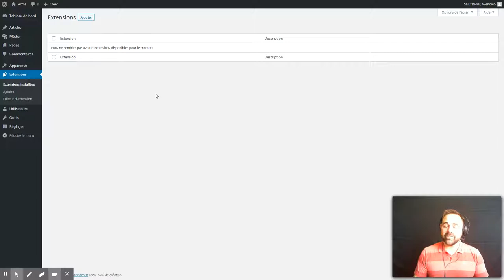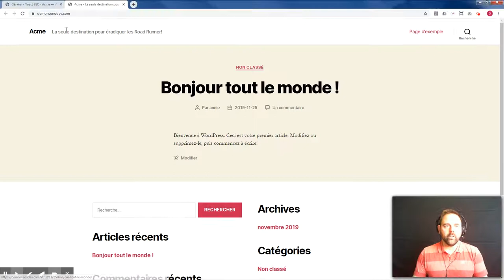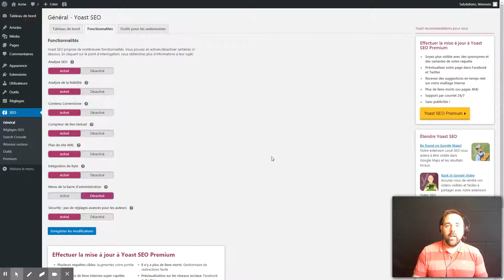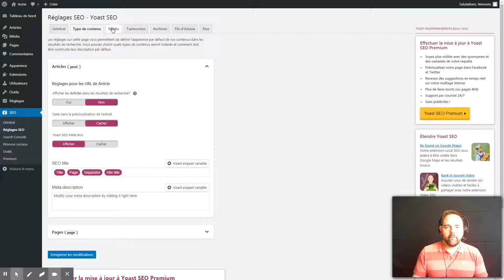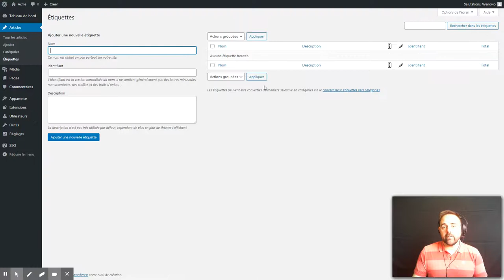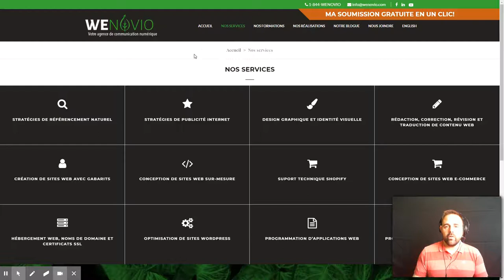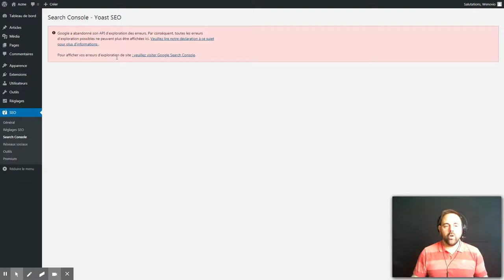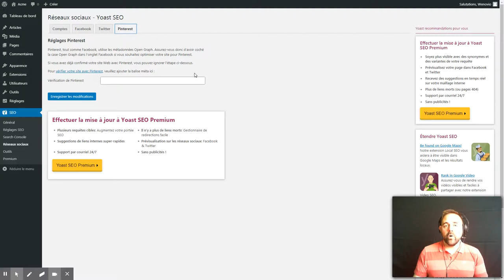Yoast SEO : comment configurer l’extension sur un site WordPress ?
Qu’est-ce qu’une extension ?

Dans le contexte d’un site propulsé par WordPress, une extension (ou plugin en anglais) est une application que vous ajoutez à votre site pour y ajouter des fonctionnalités. Par exemple, WooCommerce est une extension qui ajoute des fonctionnalités eCommerce.

Qu’est-ce que Yoast SEO ?

C’est une extension qui ajoute des configurations supplémentaires à WordPress permettant d’optimiser les pages et articles de votre ainsi que de détecter d’éventuelles erreurs SEO. Sa principale compétition est l’extension All in One SEO Pack.

Contenu de ce tutoriel :

0:00 Introduction
0:28 Qu’est-ce qu’une extension ?
0:58 Étape 1 : Installer et activer l’extension
1:35 Étape 2 : Configurer les fonctionnalités
9:00 Étape 3 : Configurer les types de contenu
19:23 Étape 4 : Configurer la Google Search Console
19:48  Étape 5 : Configurer les liens des réseaux sociaux
23:19  Étape 6 : Fonctionnalités outils (Webmaster)
23:50 Conclusion